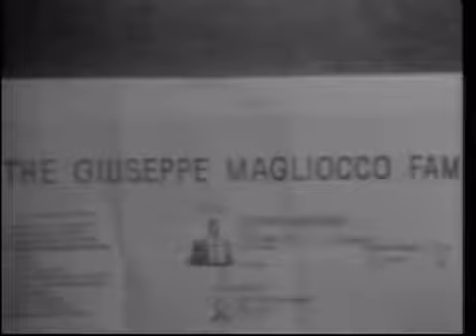Mob Rats Documentary documentary english part 3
Guarino made his way into the inner circle of the family through his friendship with Vincent "Vinny Ocean" Palermo. He wore a wire and planted bugs in order to record valuable information. Eventually, a leak inside the police department threatened Guarino's undercover work and he was forced into the Witness Protection Program.